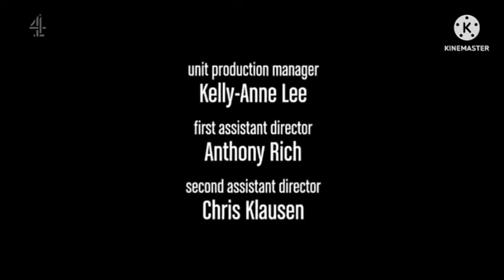June 14, 2022